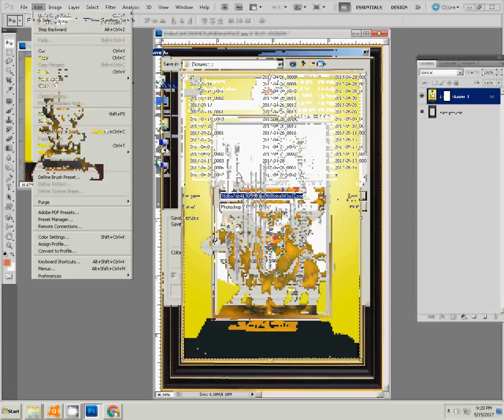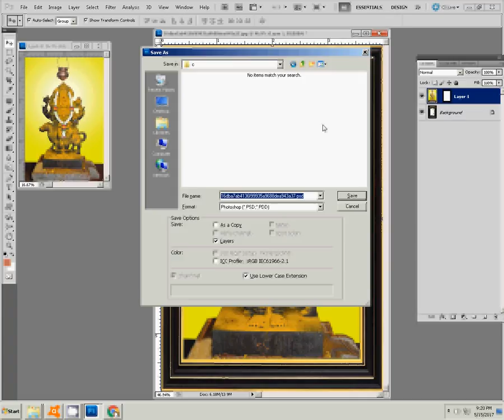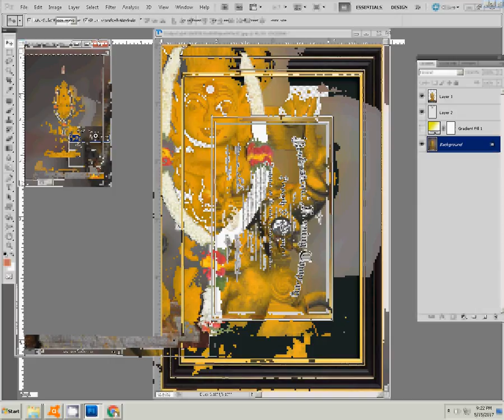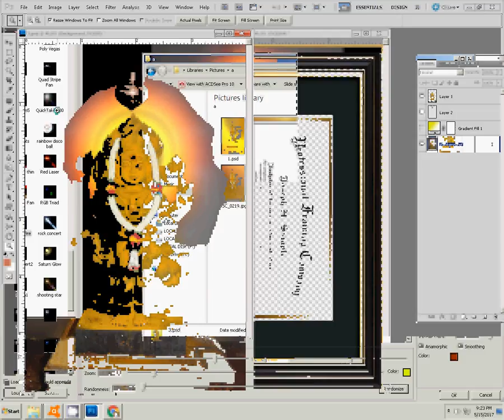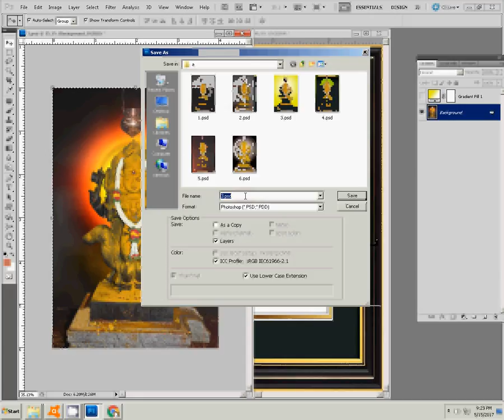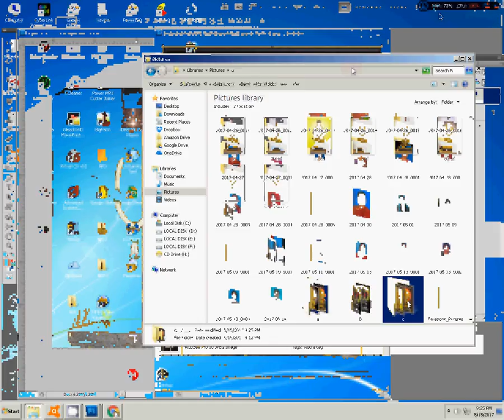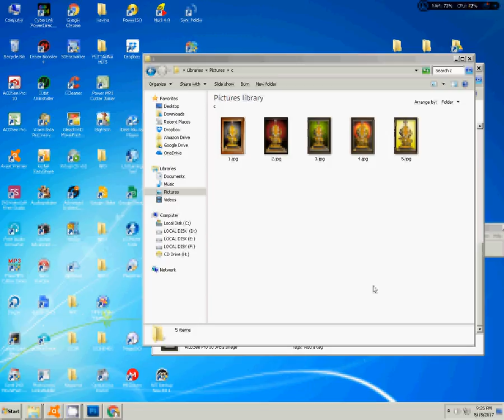Adobe Photoshop Tutorial